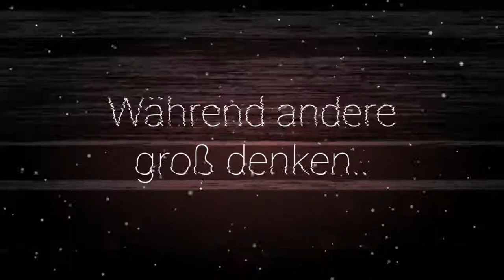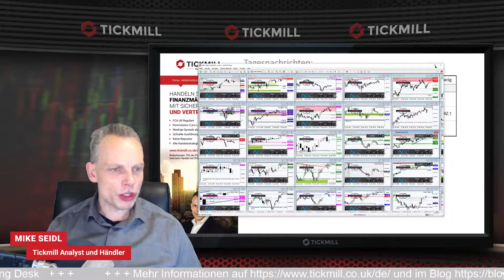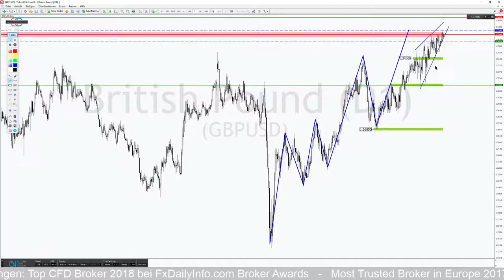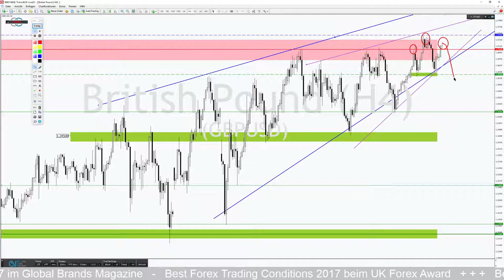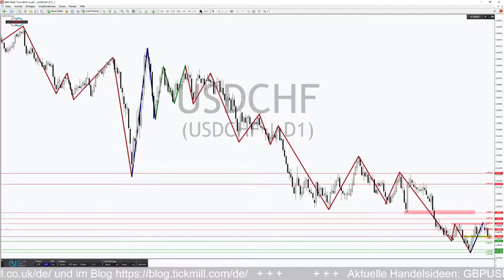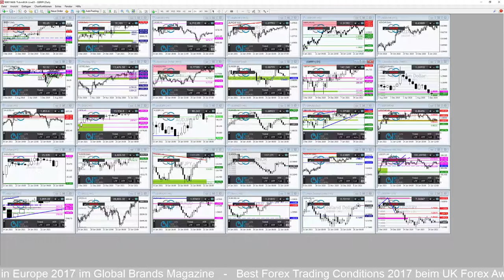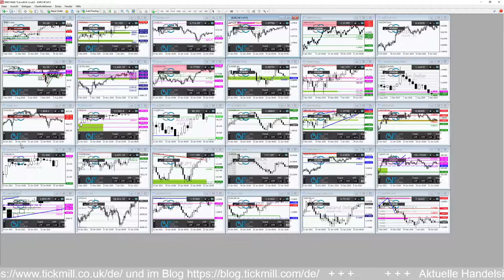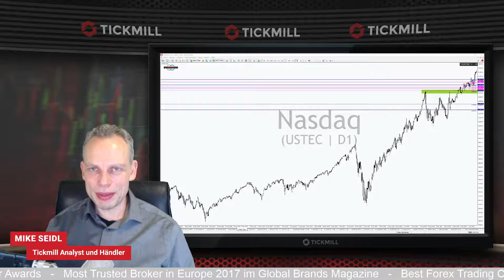GBPUSD treibt einen Keil in den Trend